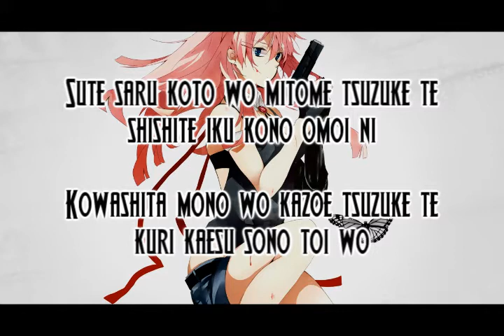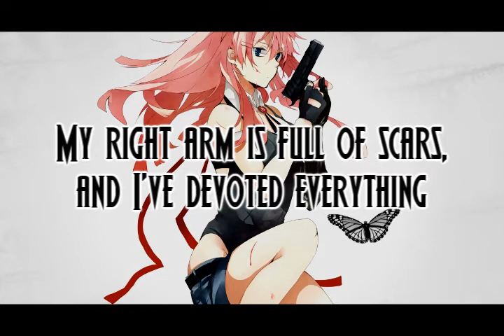【Doubie】Lyrics 【Dancer in the Dark】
Singer: Megurine Luka
Cover: Doubie
Producer: FatmanP (music, lyrics) // hatsuko (PV)
Release: 16. June 2010